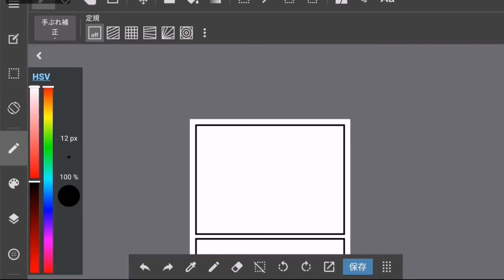[How to make Manga] 4コマ漫画のメイキング part 448